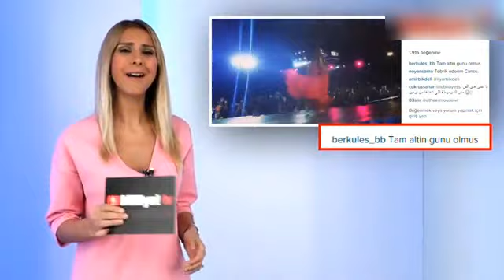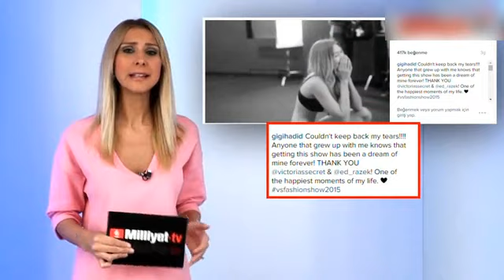ŞOK ŞOK KACASINDAN BOŞANMAK İÇİN SOYLAL MEDYADA SOYUNDU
kocasından boşandı sosyal medyada soyundu